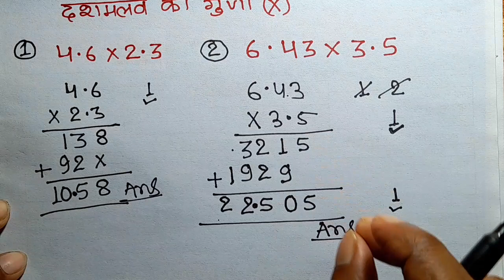दशमलव का गुणा | dasmalav ka guna | dashmalav ka guna | decimal multiplication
दशमलव का गुणा | dasmalav ka guna | dashmalav ka guna | decimal multiplication | multiplication of decimal